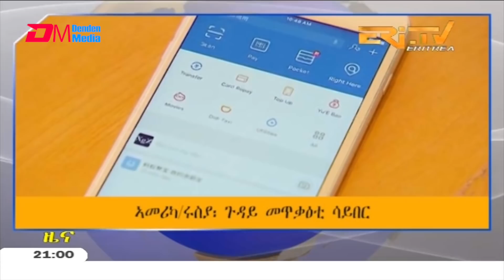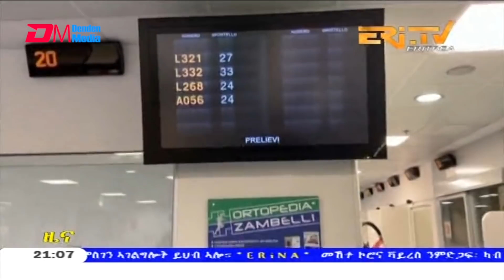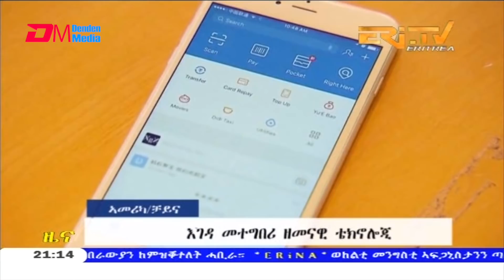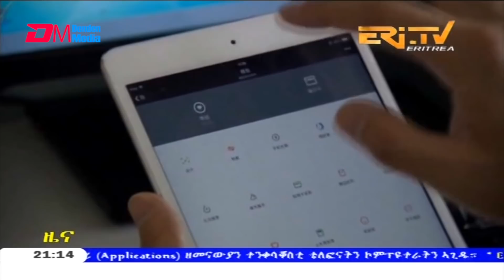Tigrinya Evening News for January 6, 2021 - ERi-TV, Eritrea